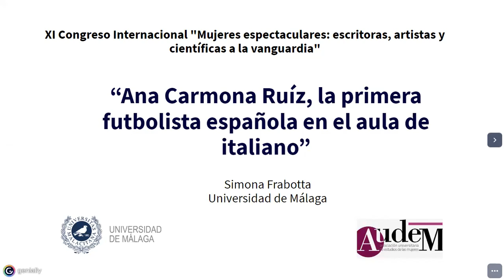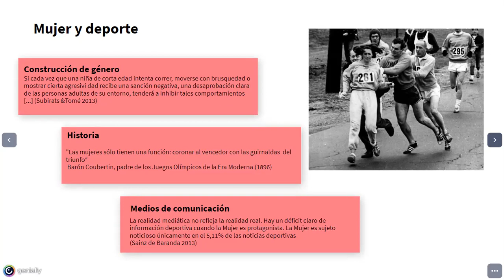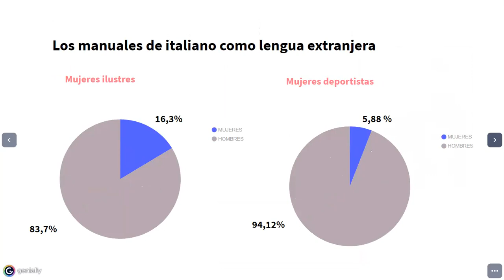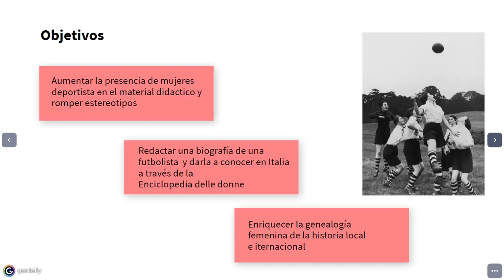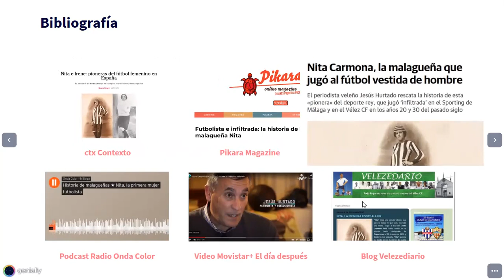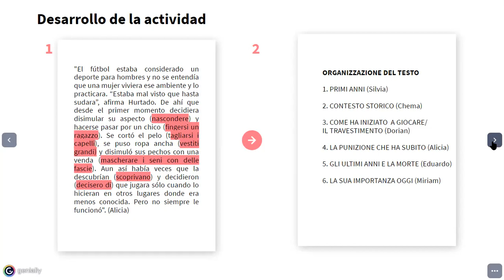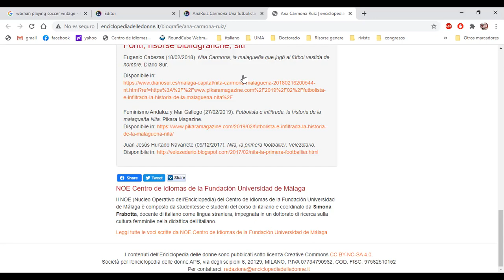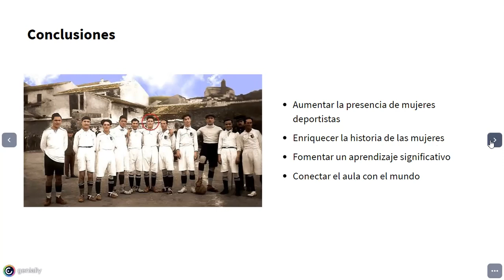Ana Carmona Ruíz, la primera futbolista española en el aula de italiano - Simona Frabotta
Simona Frabotta (Universidad de Málaga), “Ana Carmona Ruíz, la primera futbolista española en el aula de italiano”